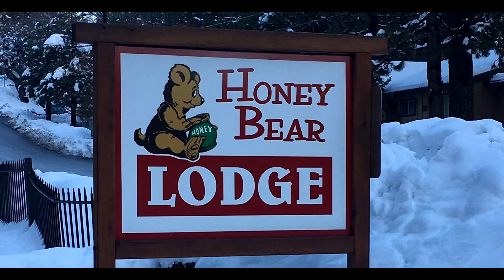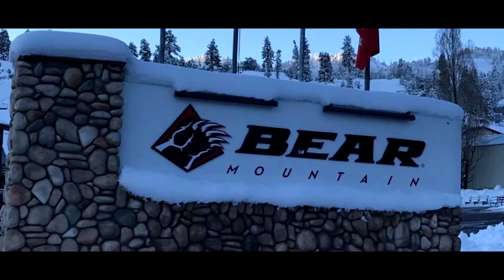Big Bear 2017 Snowboarding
Weekend trip snowboarding with the Gucci Crew at Big Bear Mountain.
Camera: GoPro Hero
Video editing: Sony Vegas & FCPX
GoPro stabilizer: NEED ONE!